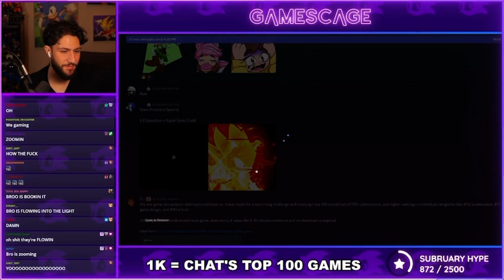Fadel @GamesCage Reacted to one of my Speedruns!